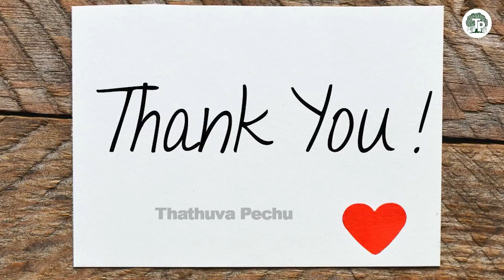Life Style Disease-க்கு காரணம் என்ன..!? | மூச்சு பயிற்சியின் முக்கியத்துவம் என்ன?!..Anand Srinivasan